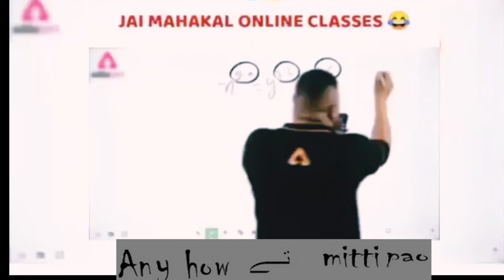Jeeto Pakistan funny chacha character 😜😂🤪Memes Version @ mittipaomemes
Durafoam bike Winner in Jeeto Pakistan -
Video cc Jeeto pakistan

Some Funniest Character of Jeeto Pakistan Memes Version

Source : jeeto pakistan